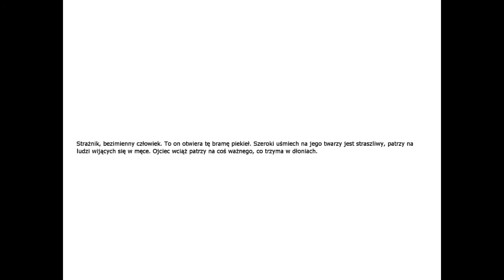Zagrajmy w Penumbra Przebudzenie (na ślepo) part 22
Przebudzenie jest pierwszym epizodem wyśmienitego horroru, który łączy ze sobą elementy gry akcji oraz w głównej mierze gry przygodowej. Akcja gry rozgrywa się w Grenlandii, w opuszczonym kompleksie badawczym, który został opanowany przez dziwne stwory. Naszym celem jest znalezienie informacji na temat zmarłego ojca. Szczególny nacisk w grze położony został na fizykę. Została ona bardzo dobrze dopracowana. Np, aby otworzyć szufladę nie wystarczy tylko kliknąć na nią myszką, należy ją złapać i wykonać ruch podobny do wysuwania szuflady. Podobnie jest z przedmiotami, które podnosimy i przenosimy, natomiast szybkim ruchem połączonym ze zwolnieniem przycisku myszy rzucamy trzymanym przedmiotem. Cała gra utrzymana jest w mrocznej atmosferze.